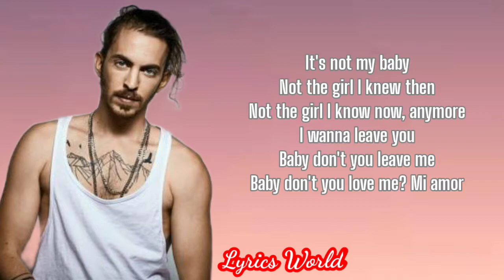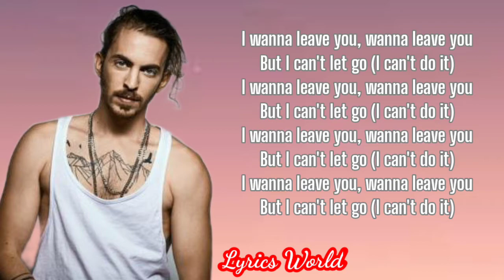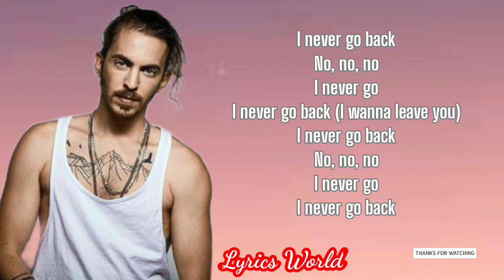DENNIS LLOYD - NEVER GO BACK ( LYRICS)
I never go back
No, no, no
I never go
No, no, no
I never go
It's not my baby
Not the girl I knew then
Not the girl I know now, anymore
I wanna leave you
Baby don't you leave me
Baby don't you love me? Mi amor
Always look around girl
Tryna see the good things
Why you'd always say that you never done wrong?
Why you never hold me?
Why you'd always say that you'd never let go?
No, no, no
I never go
No, no, no
I never go
I wanna do this
I don't wanna do this
Girl, we shouldn't do this anymore
Quiero dejarte, ¿no me necesitas?
¿Por qué siempre dices
Eso mi amor?
No, no, no
I never go
No, no, no
I never go
I wanna leave you, wanna leave you
But I can't let go (I can't do it)
Tryna see the good things (I wanna leave you, wanna leave you)
Why you'd always say that you never done wrong? (I wanna leave you, wanna leave you)
Why you never hold me? (I wanna leave you)
Tell me that you love me (wanna leave you)
No, no, no
I never go (I never go)
I never go back (I never go back)
No, no, no
No, no, no
I never go
I never go back (I wanna leave you)
No, no, no
I never go